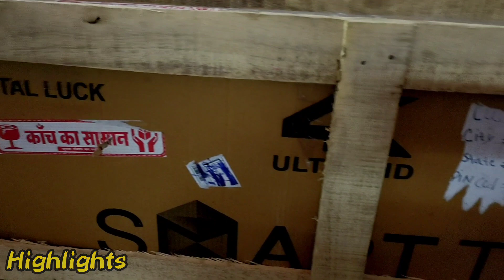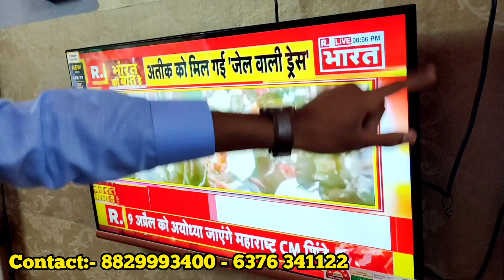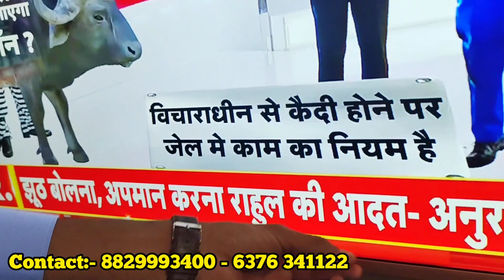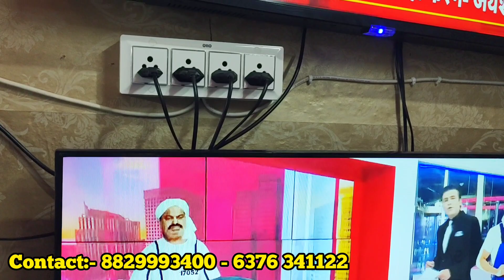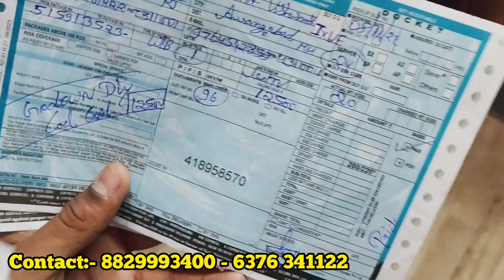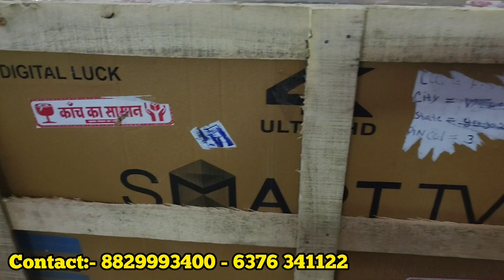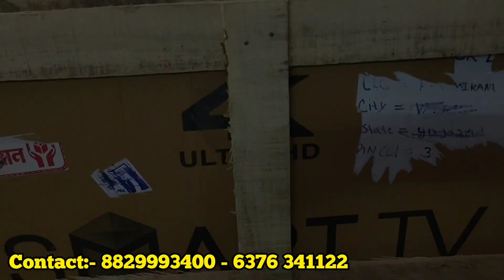सबसे सस्ते Led Tv|| 1 पीस भी घर बैठे मिलेगा फैक्ट्री रेट में || led at cheapest price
हमे Instagram पर Follow करें 👇
Led tv at Factory Price
Led tv in low price
4k led tv
Tv in low price
Cheapest tv market
Cheapest tv in low price
Tv at cheapest price
                        VIDEO DECLAIMER-

PURPOSE

                            VIDEO DECLAIMER